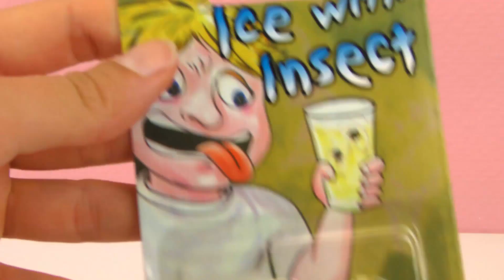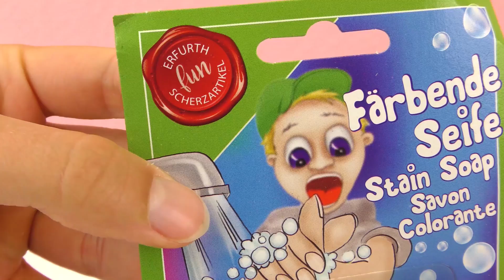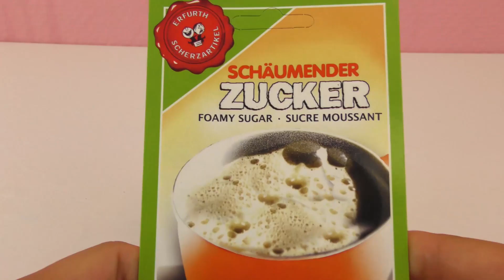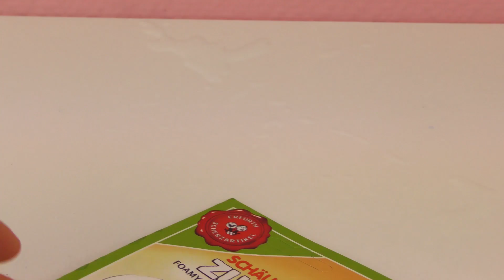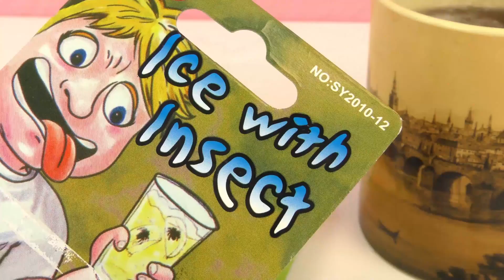Žertovné předměty - Test | 3 šílené nové artikly a pozdrav| Pranks Top 3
Žertovné předměty - Test | 3 šílené nové artikly a pozdrav| Pranks Top 3 | pěnící káva, brouci & mýdlo